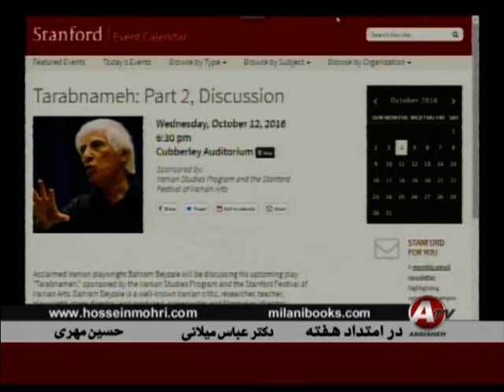Abbas Milani, حسين مُهری ـ عباس ميلانی « باج يک ميليون دلاری ايران به رهبر فلسطين »؛